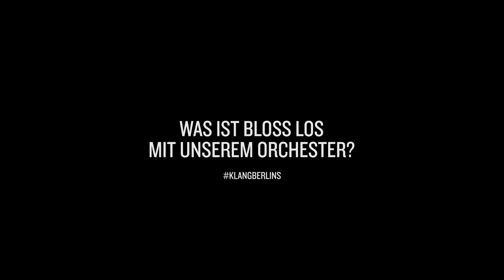klangberlins - Was ist bloß mit unserem Orchester los?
Die Musikerinnen und Musiker vom Konzerthausorchester Berlin verhalten sich merkwürdig. Aber wieso?

Mehr dazu in Kürze!